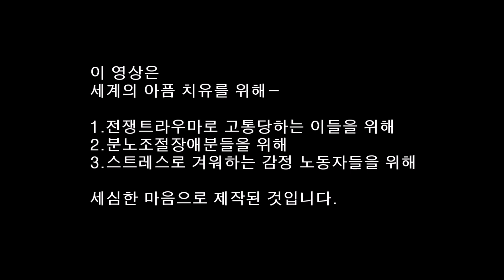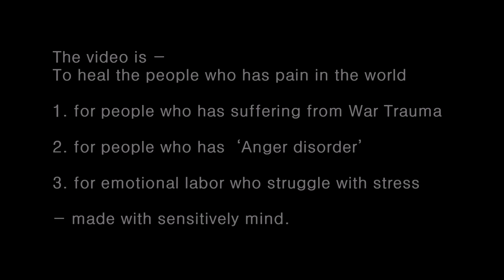190329금 방콕 하늘나무